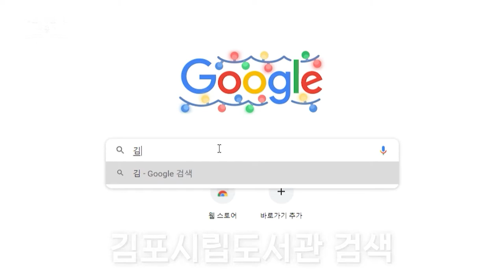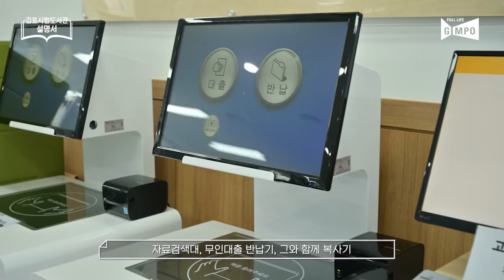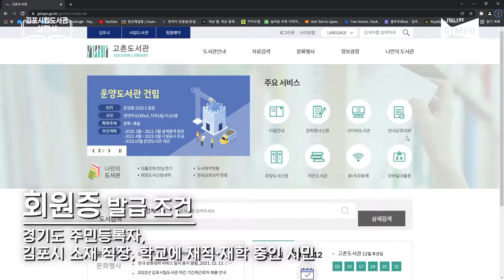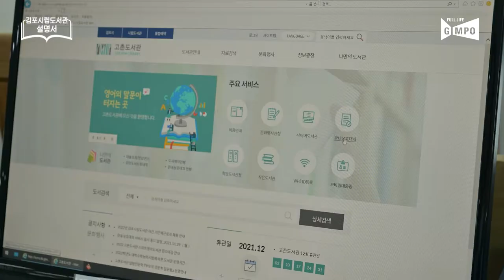김포시 도서관 사용설명서📖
마음을 풍요롭게 하는 김포시립도서관을 소개합니다😉

김포시에는 7개의 공공도서관과 5개의 작은도서관이 있는데요!

어린이, 특화 자료실 등 유아부터 성인까지 연령대에 따라 이용하실 수 있도록
다양한 분야의 책들과 시설물들이 구비되어있으며, 상호대차서비스, 희망도서 서비스 등
편리하고 스마트한 도서관 이용을 위한 서비스도 함께 이용해보실 수 있습니다.

김포도서관으로 마음의 양식을 채우러 놀러오세요🤗📖

✍자세한 내용은 '김포시립도서관' 홈페이지를 통해 검색해보실 수 있습니다.✍

※ 본 영상은 방역수칙 준수 하에 안전하게 촬영하였습니다 ※